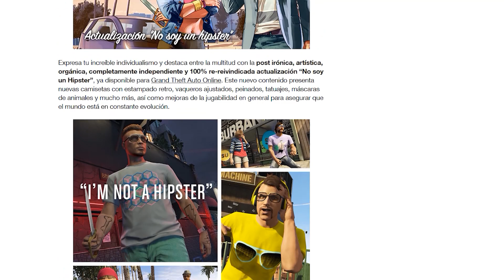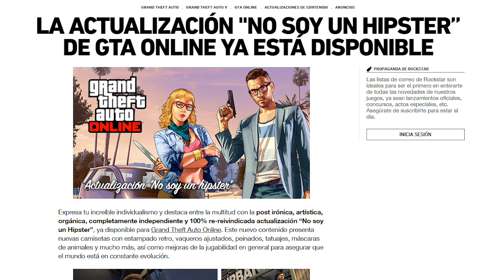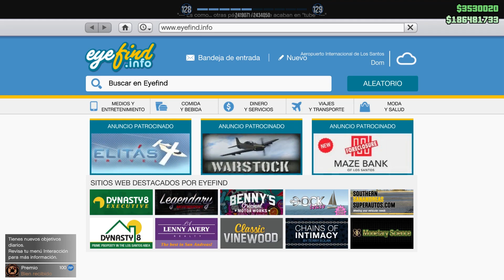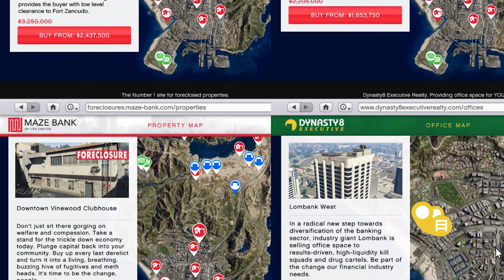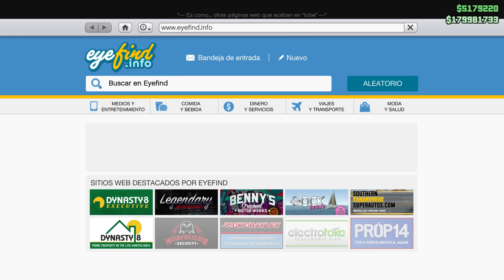TUNEANDO EL AVIÓN DE 6.5 MILLONES !! GTA 5 ONLINE LAZER (Grand Theft Auto V)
TUNEANDO EL AVIÓN DE 6,5 MILLONES !! GTA 5 ONLINE DLC (Grand Theft Auto V)